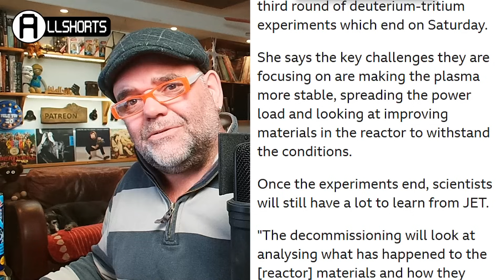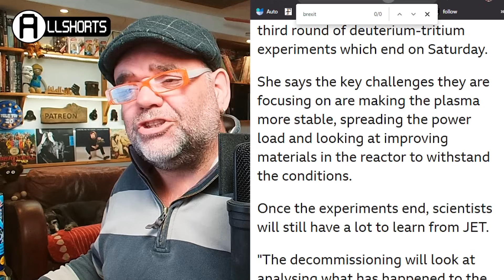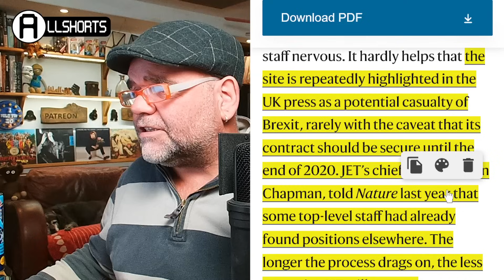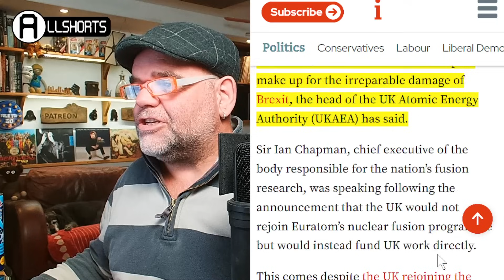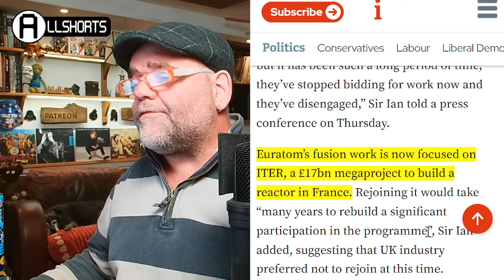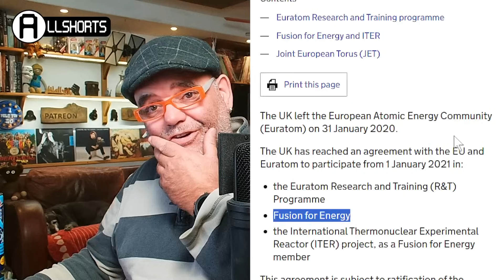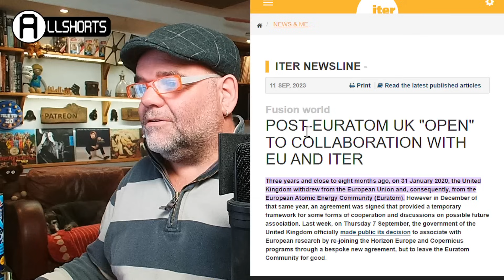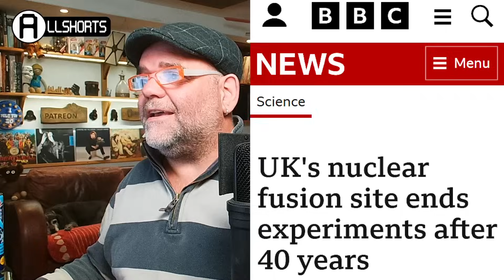OXFORD Lost Fusion FRANCE wins the 17 billion ITER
EMPTY WALLET: UK's nuclear fusion site ends experiments after 40 years. the site is repeatedly highlighted in the UK press as a potential casualty of Brexit, rarely with the caveat that its contract should be secure until the end of 2020. JET’s chief executive, Ian Chapman, told Nature last year that some top-level staff had already found positions elsewhere. The longer the process drags on, the less attractive JET will seem to researchers.the site is repeatedly highlighted in the UK press as a potential casualty of Brexit, rarely with the caveat that its contract should be secure until the end of 2020. JET’s chief executive, Ian Chapman, told Nature last year that some top-level staff had already found positions elsewhere. The longer the process drags on, the less attractive JET will seem to researchers. the site is repeatedly highlighted in the UK press as a potential casualty of Brexit, rarely with the caveat that its contract should be secure until the end of 2020. JET’s chief executive, Ian Chapman, told Nature last year that some top-level staff had already found positions elsewhere. The longer the process drags on, the less attractive JET will seem to researchers. Asked if granting £650m of direct funding instead of rejoining Euratom’s fusion programme was a case of attempting to make up for irretrievable damage from Brexit, Sir Ian said: “Yes, that’s right.”  The Prime Minister’s decision to spend £650m on nuclear fusion is an attempt to make up for the irreparable damage of Brexit, the head of the UK Atomic Energy Authority (UKAEA) has said. The site is repeatedly highlighted in the UK as a casualty of Brexit, rarely with the caveat that its contract should be secure until the end of 2020. JET’s chief executive, Ian Chapman, told Nature last year that some top-level staff had already found positions elsewhere. The longer the process drags on, the less attractive JET will seem to researchers.